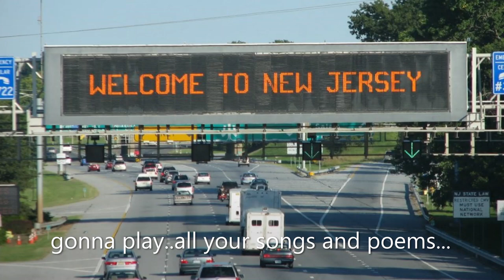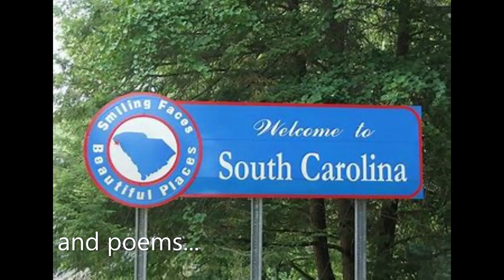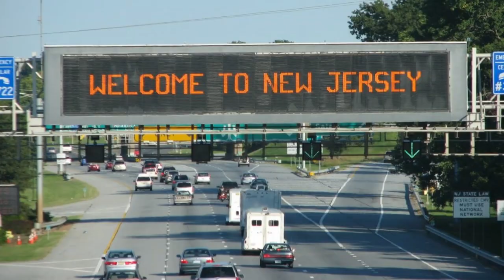Brother #3 /Music/Michael Aitchison/Orchestral Version/Sharon Gabrieli/Lead Guitar/Sound Production.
Brother #3 /Music/Michael Aitchison/ Orchestral Version/Sharon Gabrieli/All instruments

Song about my dear Brother..Kevin. who died too young...in New Jersey U.S.A.

Recorded  originally at Studio C, 42, Fourth Avenue Frinton on Sea Essex, England.  CO13 9DX.
Credits ...& great .. thanks to  Pete  R Hunt ,Sound Producrion /Studio Producer/ & Harmony Backing Vocals...Michael Aitchison/Martin Guitar /on original Brother #1.

Credits. & great thank...thanks to Sharon Gabrieli...Israeli Composer/Pianist/Guitarist /Epic Film Producer . On All Instruments..& Sound Production
.Brother #3 Orchestral.version.

Thanks Sharon dear friend.

Song in Memory of my Brother,  Kevin John Aitchison... written on 19th October 2016,
Kevin moved to the USA in May 1979...and lived  in New Jersey ..New York.,

We had both been on Holiday to the USA visiting my mother..in 1978...

My brother , sadly died Oct 9th 1995 in New Jersey , on our Mother's Birthday..
I was with him,in the Hospital watching over him ,on a life support machine ,for three days.
It was the hardest thing ,I had ever experienced, in my lifetime.
I was devastated..angry, heartbroken.every emotion...when he died.

God ,had taken my brother, from me, and my family..from my mother ,and my father .far .too soon...he should have lived longer than all of us. My Mother and Father, never got over Kevin dying so young.
I have never got over it. He is always in my heart , my mind everyday .

All my emotions.my .feelings were in turmoil. We will meet again in Heaven..my dearest Brother..play our Guitars again ,love and miss you everyday...You are always with me...always...in my thoughts.,.God bless...love ..your brother  michael..x